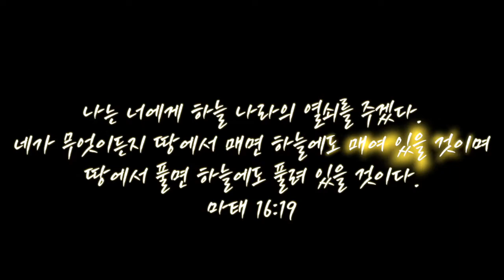베드로의 고백(마태 16:13-20)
베드로의 고백